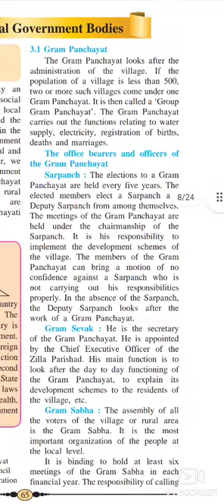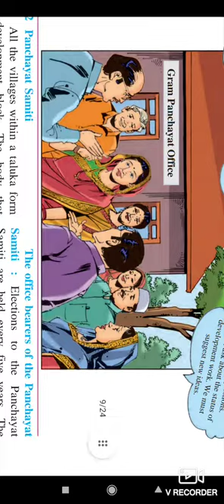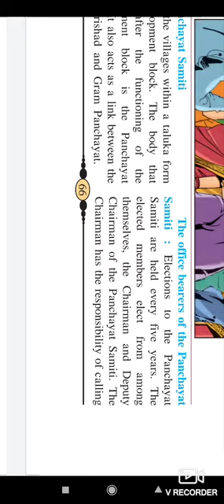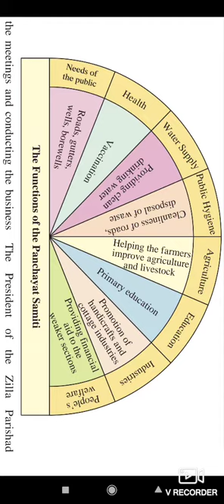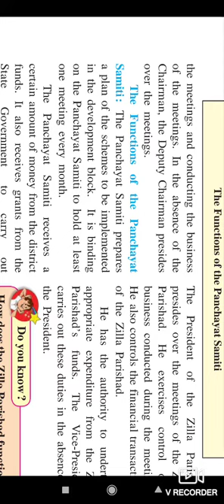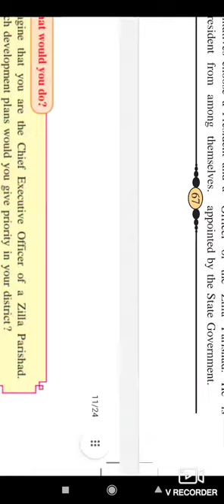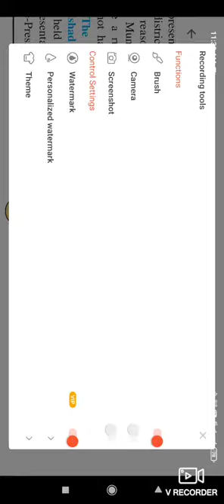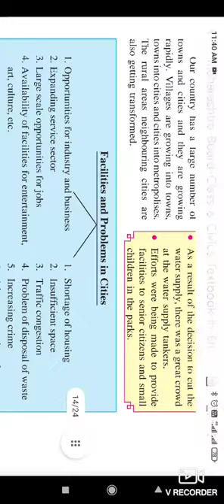Rural Local self Government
Std6.  lesson 3.  (Rural Localself Government)